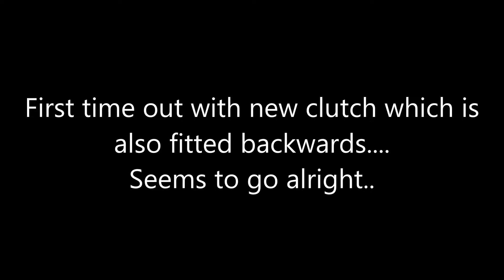1/5 RC Baja King Motor T1000 - New clutch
Footage on gravel is from GoPro.
Footage on sand is from my mobile.
Actually think the sound is better from mobile.
Just having a bit of fun trying to drift it.
This is the first time I have changed the clutch in this thing and I also fitted it backwards as I have read on numerous forums that it'll hook up better and the clutch will last longer.
It seems to go really well. Not sure if because of brand new clutch or that I fitted it backwards.